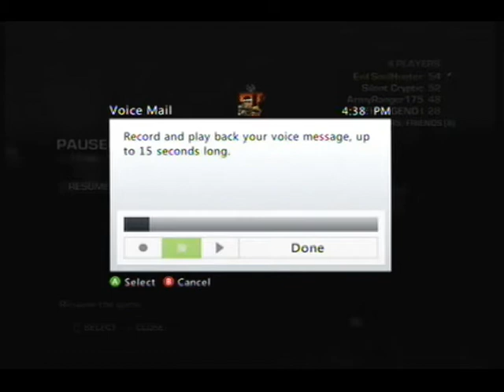Chapter 2 Act 1 Chapter 2 Act 1 on insane 4 player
Chapter 2 Act 1 on insane 4 player